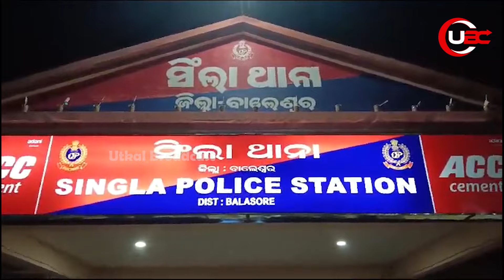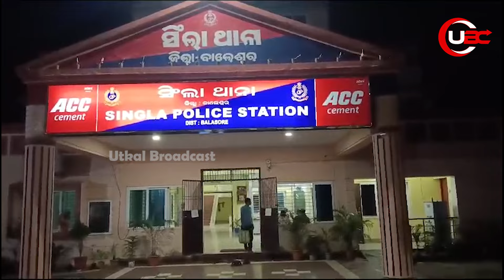ଅଙ୍ଗନୱାଡି କର୍ମୀଙ୍କୁ ଆକ୍ରମଣ ଘଟଣାରେ ନୂଆ ମୋଡ || ANGANWADI DIDI WAS IN JAIL || UBC ODIA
ଅଙ୍ଗନୱାଡି କର୍ମୀଙ୍କୁ ଆକ୍ରମଣ ଘଟଣାରେ ନୂଆ ମୋଡ